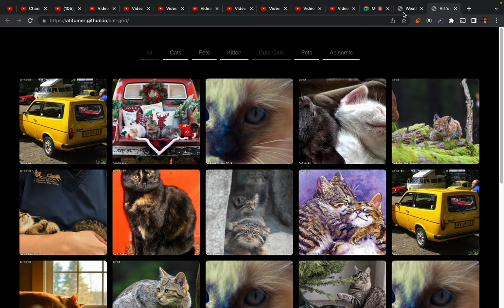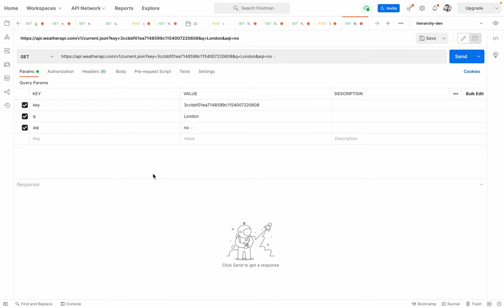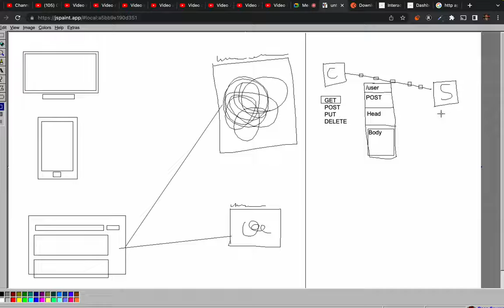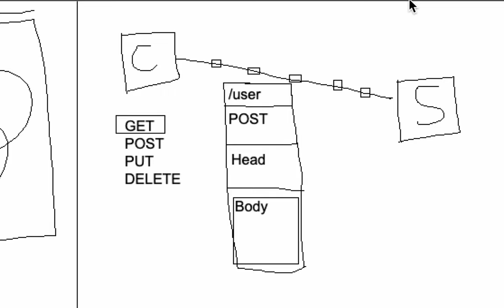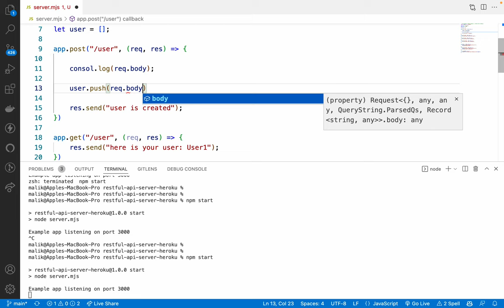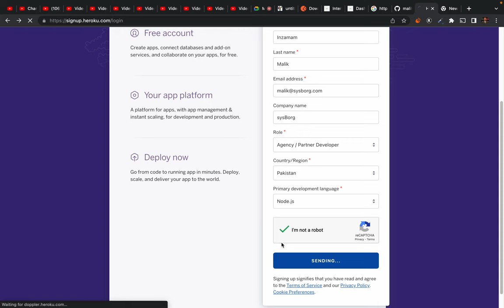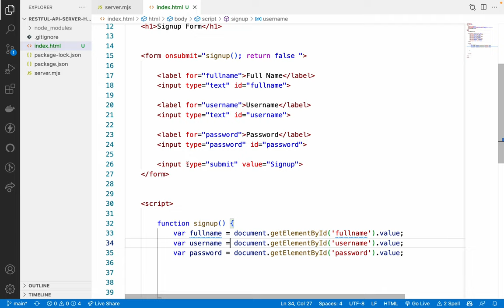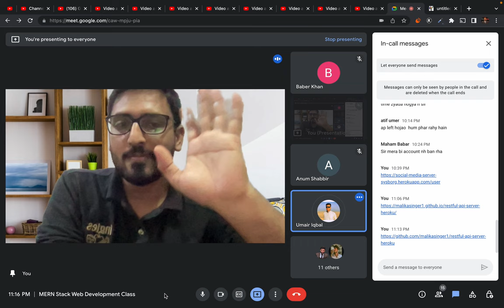26. building a small scale social media app with javascript and expressjs server